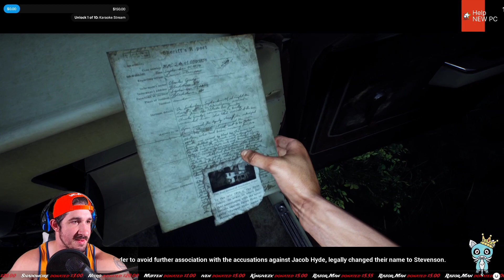I already know the ending... Chapter 9